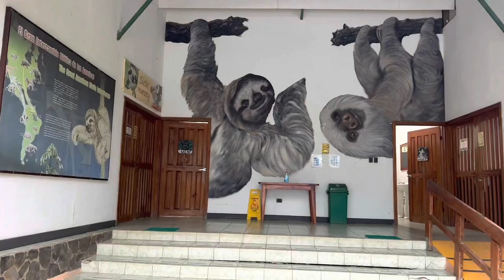We visited A Sloth Sanctuary in Costa Rica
The Sloth Sanctuary is dedicated to the rescue, rehabilitation and research of sloths and conserving their rainforest habitat.